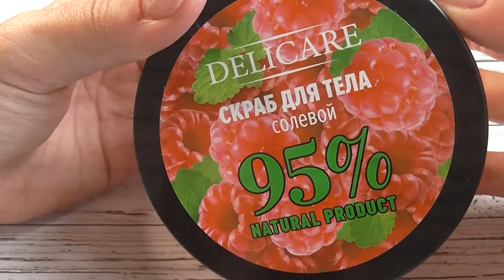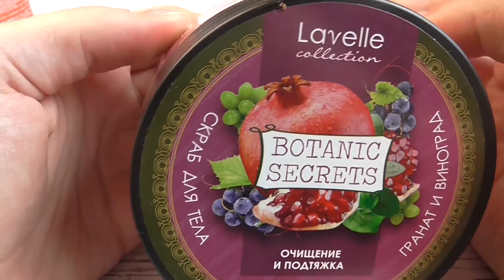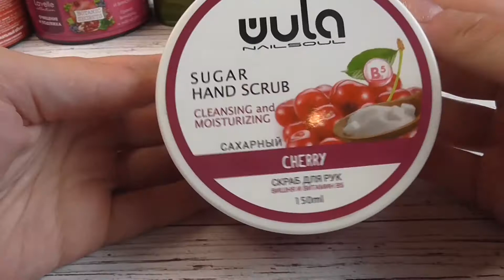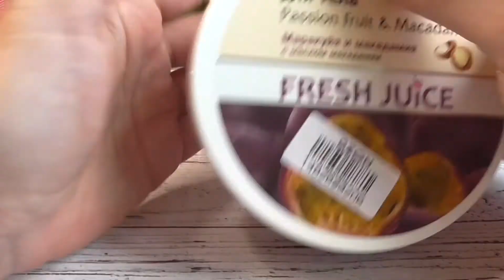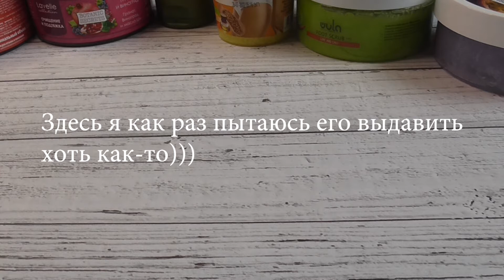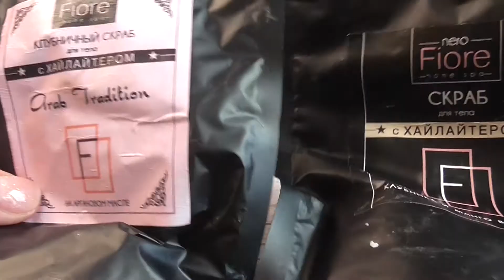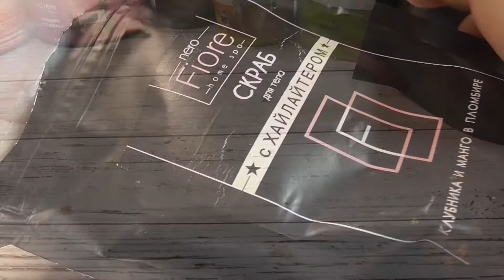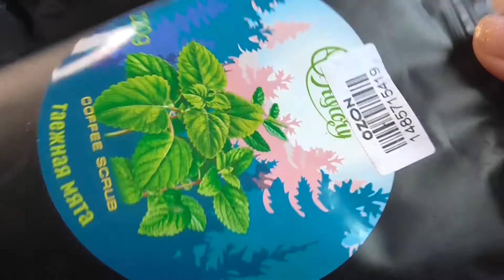СКРАБЫ ДЛЯ ТЕЛА/ОБЗОР/БЮДЖЕТНО